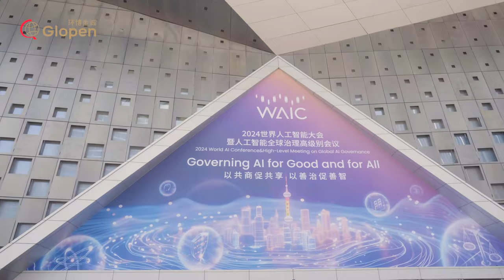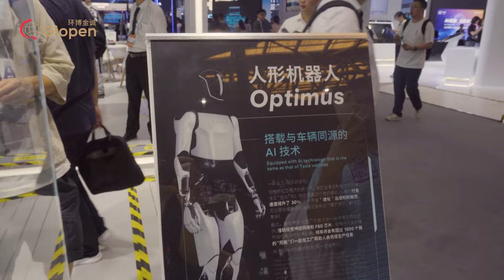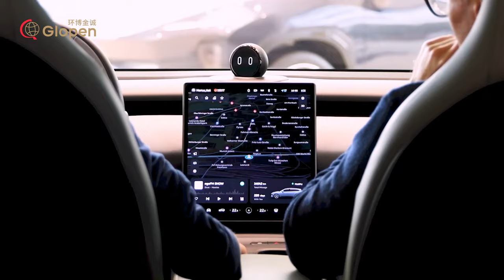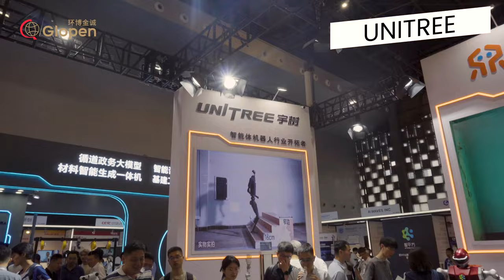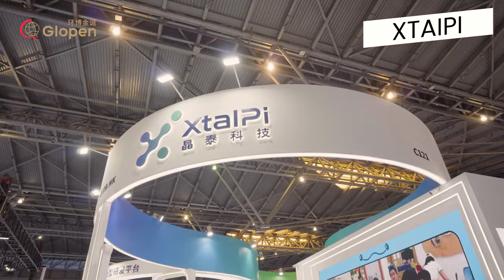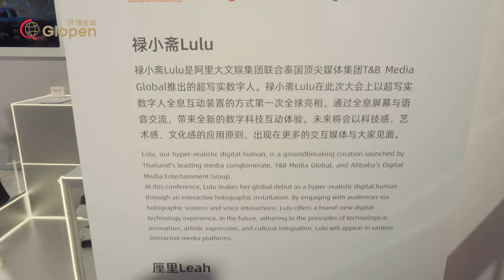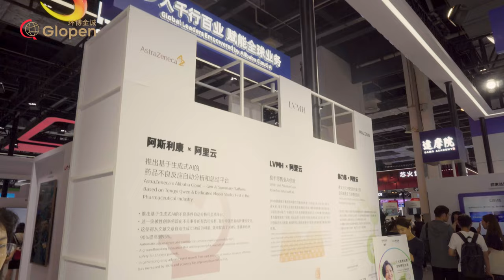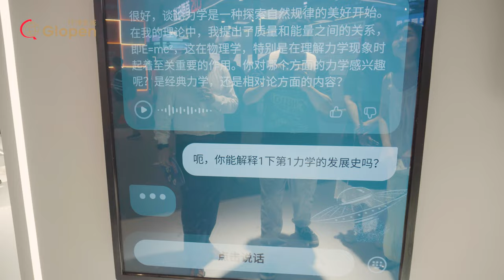Unbelievable AI Robots and New Technology in WAIC 2024！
🤖 Unbelievable AI Robots and New Technology at WAIC 2024! 🤖

Welcome to Glopen! 🌟
Experience the future of AI at the World Artificial Intelligence Conference (WAIC) 2024! This video takes you on a journey through the cutting-edge technologies and groundbreaking applications showcased at this year's event. Whether you're an AI enthusiast, industry professional, or simply curious about the future of technology, join us as we explore the latest advancements in artificial intelligence and witness how these innovations are shaping our world. 🌐✨

⏱️ Timestamps:
00:00 Opening Highlights of AI conference
00:25 introducing WAIC 2024
01:19 Tesla and Optimus 2.0
03:05 Nio and Nomi system
03:53 Robot dancing by Dada
04:38 Funny Humanoid Robots at WAIC
05:35 Unitree 's quadruped robot
06:56 Xtaipai using AI for Pharmaceutical development
08:32 Yuanli's AI for education
09:20 Alibaba and many Internet companies
10:49 Me playing chess against AI and i won!
11:35 evtol
12:34 Ending and Summary